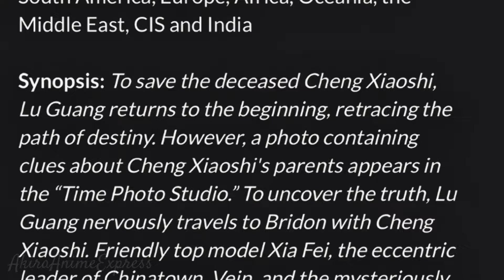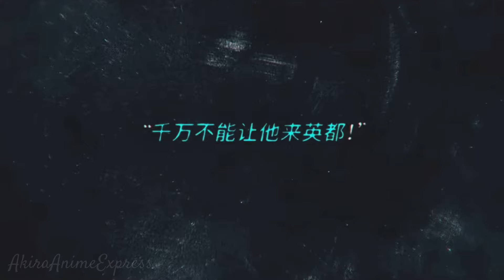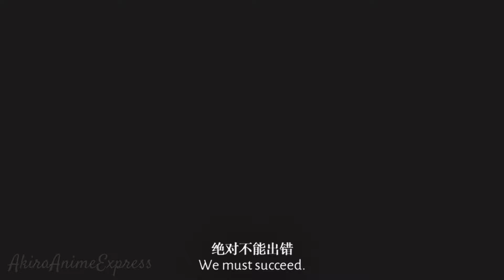Season 3 is going to be wild AND sad | link click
Link click
Season 3 is going to be wild AND sad
What season 3 trailer/teaser give us?
Anime, Manga, and Light Novel.

⛔️ contain spoilers

Please consider giving this video a LIKE, and
IICREDITSII
Anime: Link Click

Original Story: Li Haoling (李豪凌)
Animation Studio: LAN Studio
Director: Li Haoling (李豪凌)
Series Composition: Li Haoling (李豪凌)
Character Design: INPLICK

Maomao, Jinshi, Gaoshun and More.